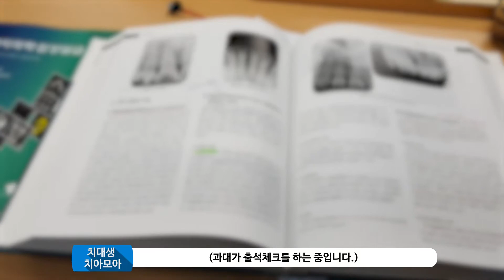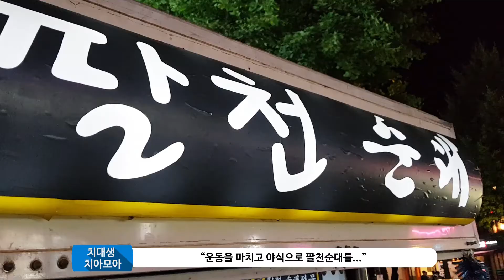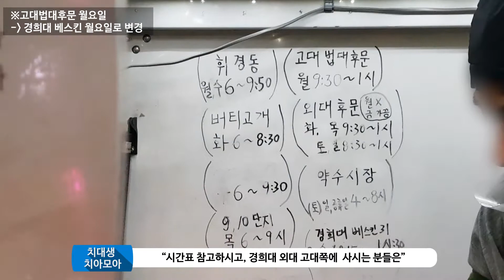경희대 | VLOG 치대생 브이로그 | 본과 3학년 2쿼터의 바쁜 일상(병원,실습,과제,공부)_치아모아